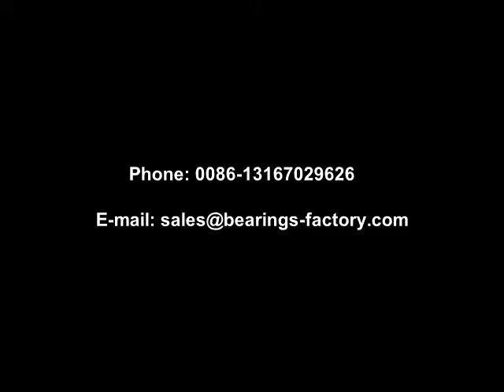Industrial Copper Bush for Hardware Fitting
Industrial Copper Bush for Hardware Fitting; ZZ Group Ball Bearings; Deep groove ball bearings are a multi-function bearing, and are comprised of a firm inner ring, outer ring, and ball retainer. They are capable of simultaneously supporting both a radial and axial load, with the contact angle at 0 when they are supporting only a pure radial load. This ensures a high rotation speed, making the ball bearing applicable for high speed working conditions.

Deep groove bearings feature a low maintenance cost and small fabrication, which makes them ideal for a wide range of applications, including precision instruments, household electrical appliances, transmission, agricultural machinery, construction machinery, engineering machinery and more.